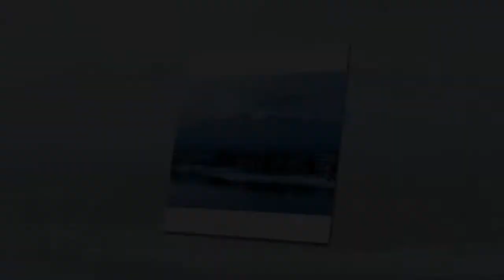"Moriyama Naotarou"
All pictures taken by Suparuj
This video was created for the memorable purpose only